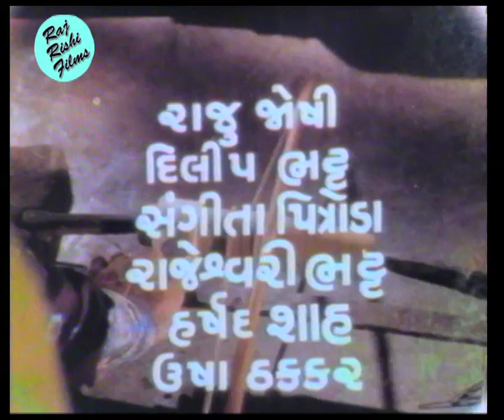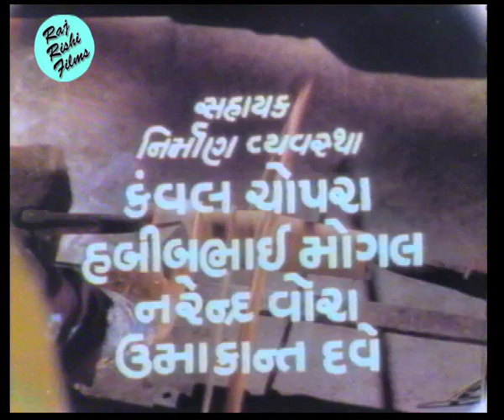Maniyaro Gujarati Movie Part 1 | Diwaliben Bhel, Bardai Damayanti, Praful Dave, Mahendra Kapoor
Title: Maniyaro
Director: Krishnakant
Producer: Mukesh P. Jani, Ashwin P. Jani
Singers: Diwaliben Bhel, Bardai Damayanti, Praful Dave, Mahendra Kapoor, Ghanshyam Nayak, Ramanlal, Preeti Sagar, Pranlal Vyas
Star cast: Manjaree Desai, Ramesh Mehta, Rajeev, Padma Rani Arvind Rathod, Mallika Sarabhai, Arvind Trivedi, Chitra Vyas